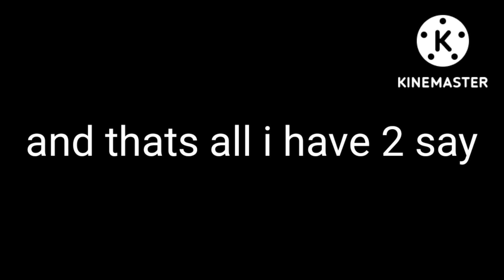11 September 2022